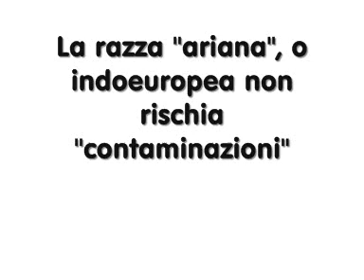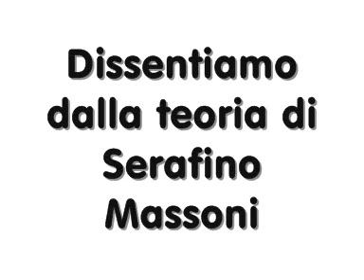Dedica a Serafino Massoni - per l'uguaglianza tra le razze umane